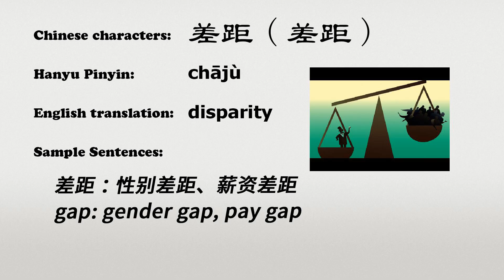The Chinese word chaju - 差距 - chājù (disparity in Chinese)